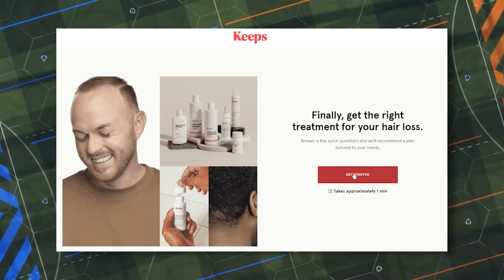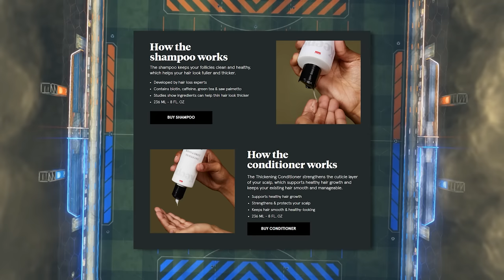I gave a GRAND CHAMP an ARMY of AI bots... can they beat me?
Camera Settings:
FOV: 110
Distance: 270
Height: 110
Angle: -4
Stiffness: 1